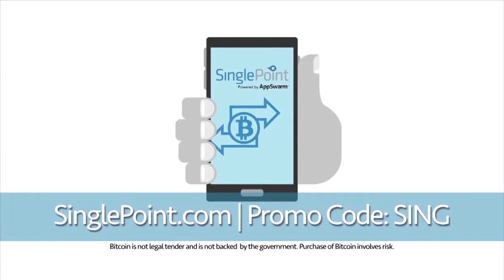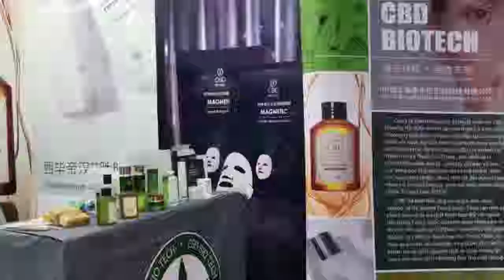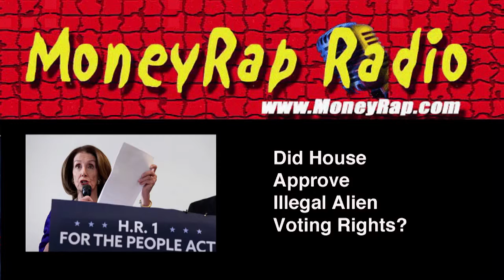MoneyTV with Donald Baillargeon, Volume 23, Week 14